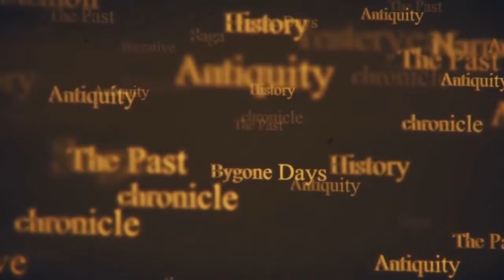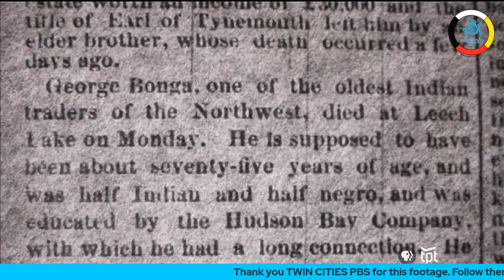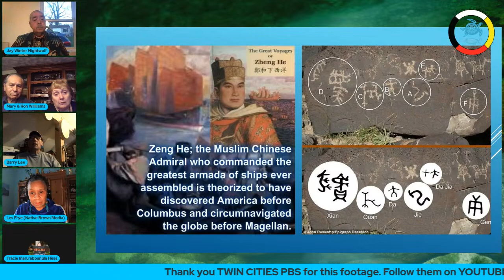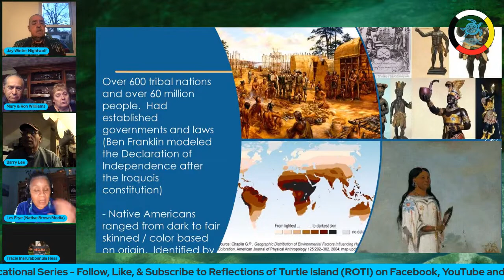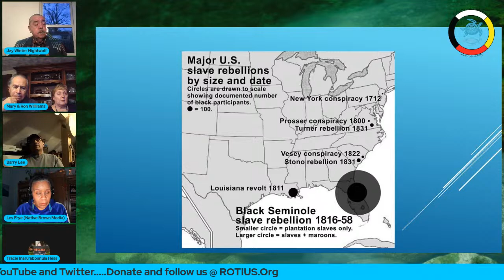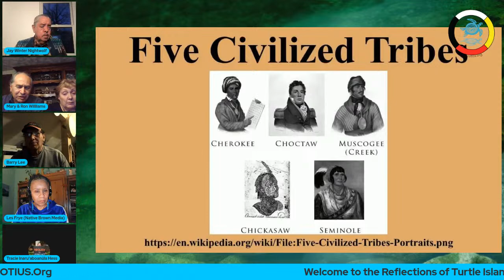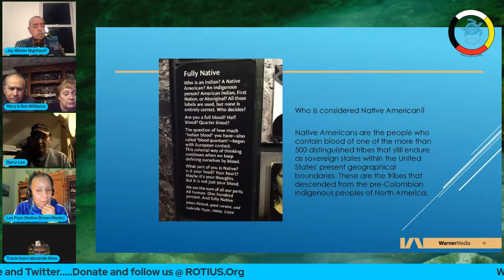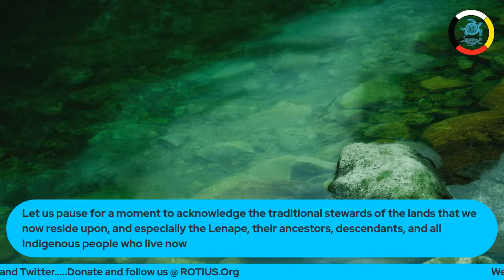Black Indians Reflections of Turtle Island (ROTI) Monthly Educational Series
BLACK INDIANS - A HIDDEN HERITAGE (Past, Present & Future)
Episode 2 (Air Date 03/30/23)

This Month's Topic:
with Guests:

Jay Winter Nightwolf (Jay Winter Nightwolf LIVE)

Darwin Strong (Descendant of George Bonga)
Reflections of Turtle Island(ROTI) is an Inter-tribal grass-roots community that exists to preserve the culture and community of the past seven generations as well as build, grow, and support the next seven generations in the greater Pottstown area, extending our reach throughout the region, and across the country. Our mission is to support Native and Indigenous communities through humanitarian relief efforts, protecting and maintaining our local Indigenous burial ground in Pottstown, PA., our monthly educational series on Indigenous culture, and hosting our Annual Pow-Wow on Manatawny Creek.